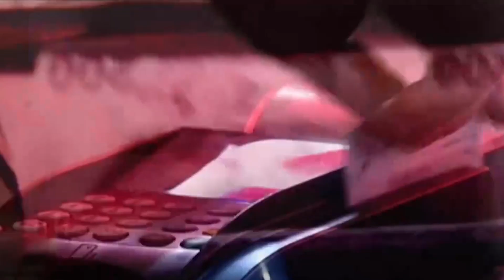KREDİ KARTLARINDA YENİ DÖNEM BAŞLADI